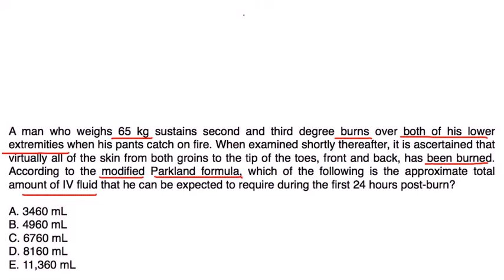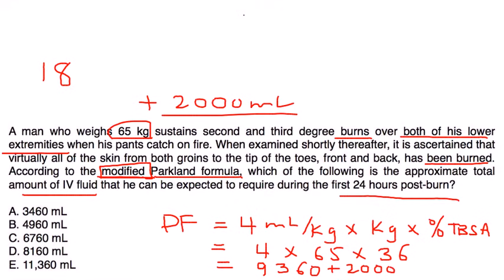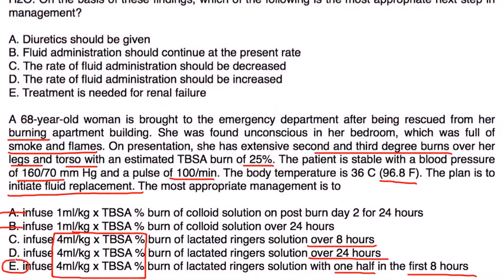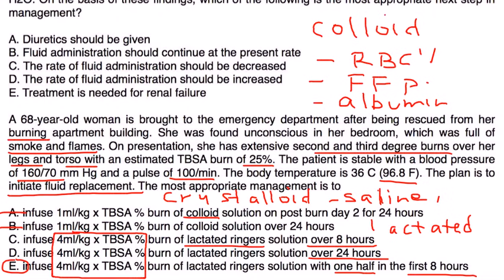Parkland Formula for Burns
Instructional Tutorial Video
CanadaQBank.com
QBanks for AMC Exams, MCCEE, MCCQE & USMLE